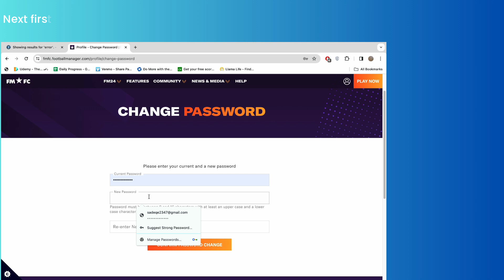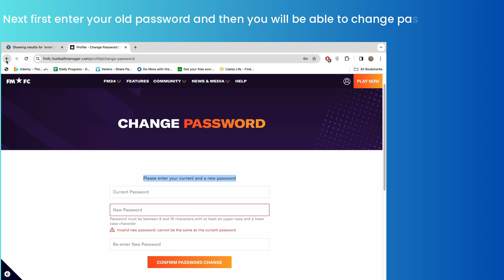How to Change Password In Football Manager 24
In this video, you will learn how to Change Password In Football Manager 24.